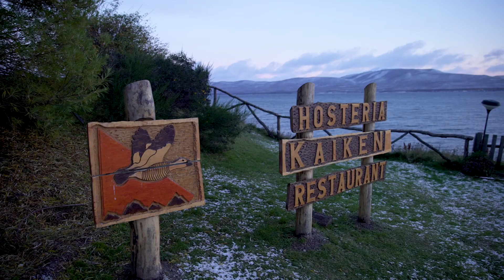Tierra del Fuego — Argentina Adventure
Throughout history, Tierra del Fuego has captured the imaginations of adventurers as humans learned about the extremes of our world. Legendary explorers like Ferdinand Magellan, Ernest Shackleton and Robert Fitz Roy brought the region — located at the southern tip of the South American continent — to international notoriety and inspired scores of adventurers in the coming generations. This video showcases the Argentine side of Tierra del Fuego.

Videography & Editing: Josiah Holwick
Videography: Hassen Salum
Produced by: Murray Bartholomew
Powered by: Adventure Travel Trade Association